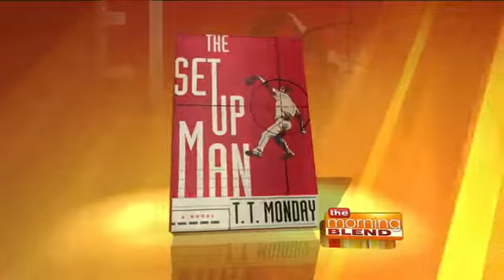Best Books For Spring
Spring is in the air, and Carole Barrowman is here to discuss some of the best books for the season.

1. The Intern's Handbook by Shane Kuhn

2. Casebook by Mona Simpson

3. The Set Up Man by TT Monday

4. The Collector of Dying Breaths by M.J. Rose

5. The Empathy Exams by Leslie Jamison

Check out CaroleBarrowman.com for more information.